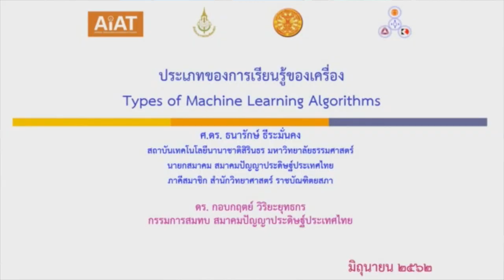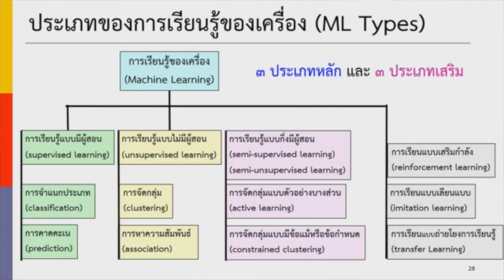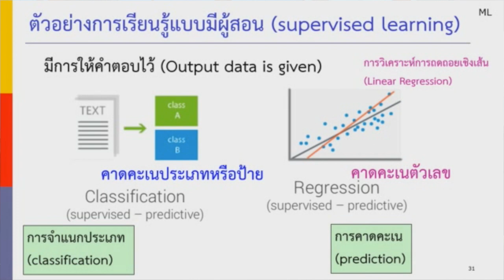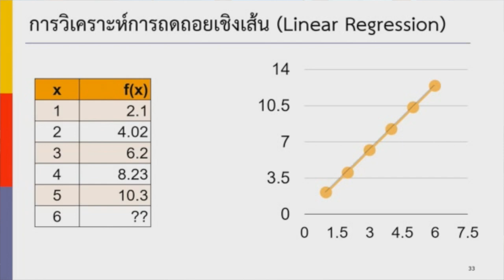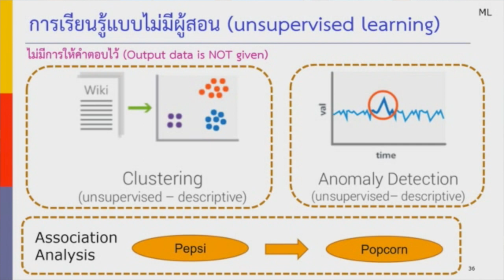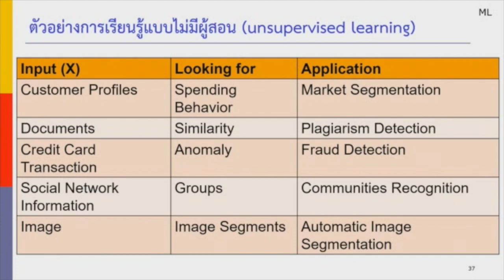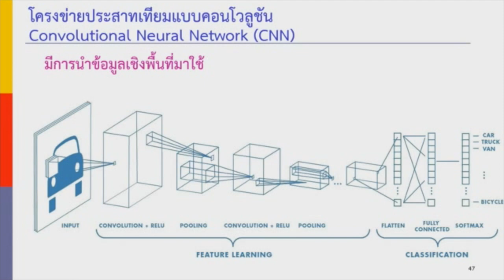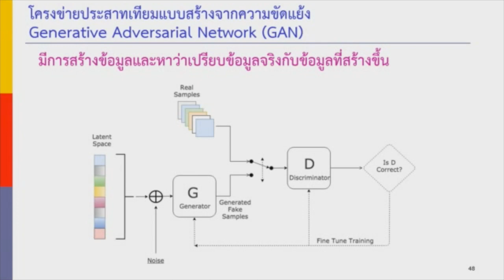ประเภทของการเรียนรู้ของเครื่อง | Types of ML Alogrithms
ซีรีย์ Machine Learning ฉบับเข้าใจง่าย โดย สมาคมปัญญาประดิษฐ์ประเทศไทย (AIAT)

ศ.ดร. ธนารักษ์ ธีระมั่นคง
ดร. กอบกฤตย์ วิริยะยุทธกร

Music into: LOVELAND, ISLAND - Tatsuro Yamashita